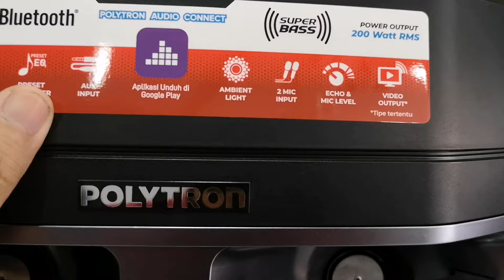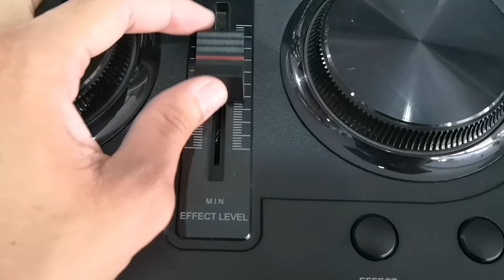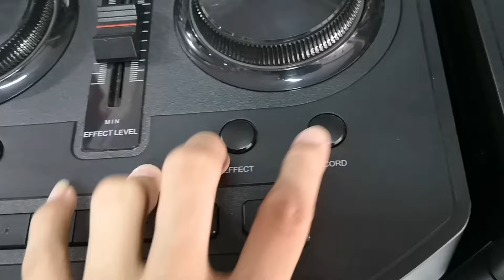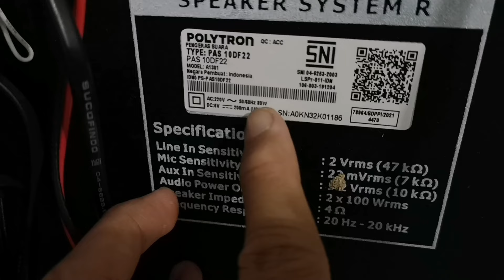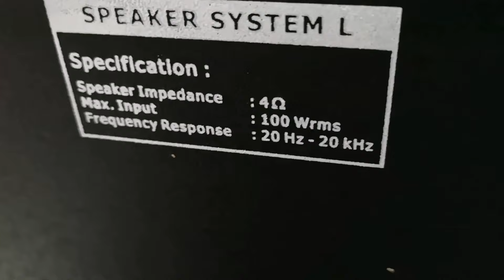speaker aktif Polytron 10inch murah 2024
Halo temn2 trimakasih yang sudah klik video saya sudah subcribs semoga berkah kali ini saya akn Review harga speker aktif Polytron murah 10inch 2024